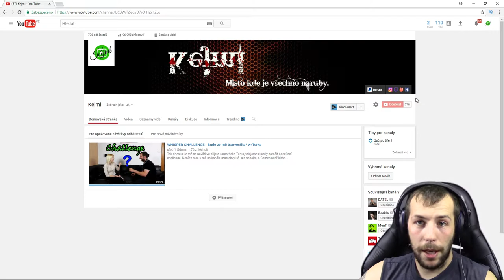Fish Fillets - #3 Praskne mě hlava! | Retro Games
Tak jsem se konečně dokopal na další díl našich chytrých rybiček, bohužel byli chytřejší než já. Obtížnost roste strmě nahoru a už to přestávám dávat. Užijte si tento díl, za každý like nebo koment budu vděčný.
Čti popisek, třeba se něco dozvíš.

Kde všude jsem?

Použitá Hudba
- AUTISM SONG  Dont Give Up on Me

Natáčeno kamerou: Canon LEGRIA HF R506
Záznam ze hry: ShadowPLay
Zvuk: Audacity
Střih: Sony Vegas 14 Pro